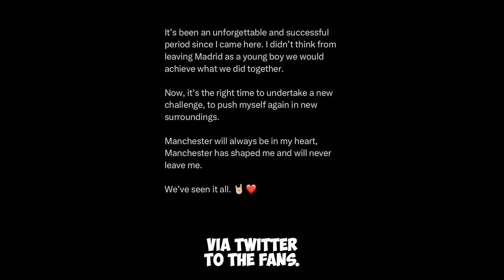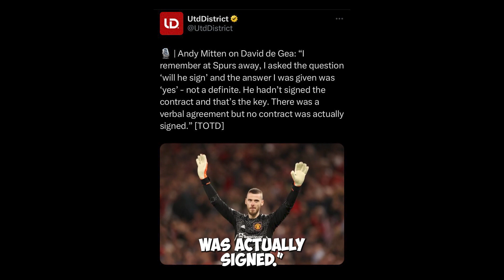Why did David De Gea leave Manchester United? Farewell Messages For David De Gea! Thank you!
Goalkeeper David De Gea Leaves Manchester United. Messages and interview and statements for De Gea leaving.

As we await the Andre Onana Latest News, check out what players past and present and from current squad said about De Ge leaving.

Why did David De gea leave Manchester United?

- Getty Images
- Manchester United website

*NOTE*

The content used is strictly used for research & reviewing purposes with the aim of providing information and education on the subject. MUWS also does not claim ownership of any of the photographs posted or used within the content shown.